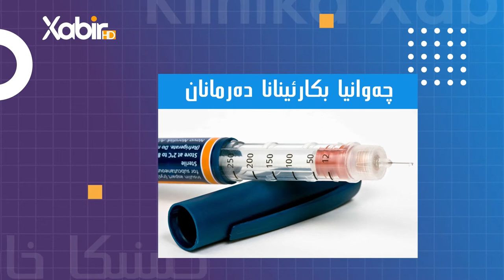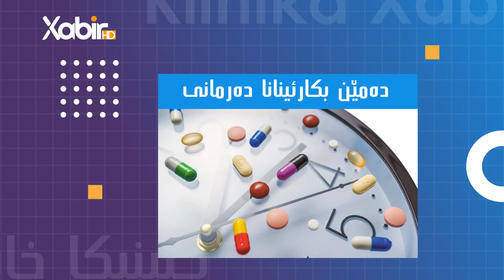کلینیکا خابیر | دکتور ئیسلام یاسین | چەندرونکرنەک بو بکارئینانادەرمانا بونەخوشێن دەرونى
بەرنامێ: کلینیکا خابیر
ژبەرهەڤکرن و پیشکێشکرنا: دکتور ئیسلام یاسین
بابەت: چەندرونکرنەک بو بکارئینانادەرمانا بونەخوشێن دەرونى
ــــــــــــــــــــــــــــــــــــــــــــــ
Instegram⬇️